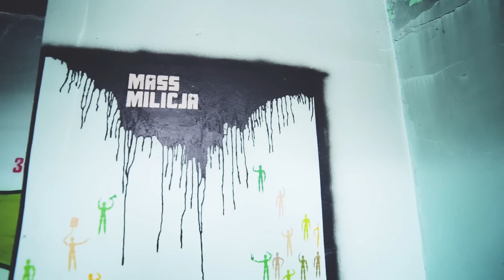Dariusz Paczkowski o street-arcie i Cierpliwym Snajperze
Dariusz Paczkowski, street-artowiec, który zasłynął jeszcze w latach '80 XX wieku słynnym szablonem Lenina z irokezem opowiada o swojej pasji oraz o pierwszej powieści graffiti "Cierpliwy Snajper" autorstwa Arturo Pérez-Reverte.